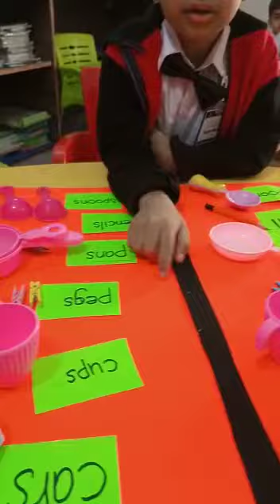November 27, 2022(4)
•To gain an understanding of the terms ‘singular’ and ‘plural’.
•To investigate and learn spellings of words with ‘s’ for plurals.
•To read on sight high frequency and familiar words.